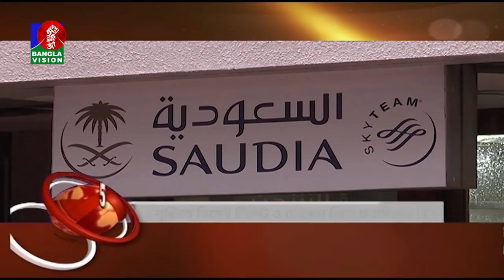BANGLAVISION NEWS TOP TEN | 03 PM | 06_ October_2020